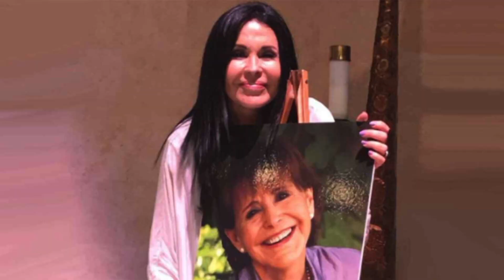Maria Conchita Alonso Entrevista